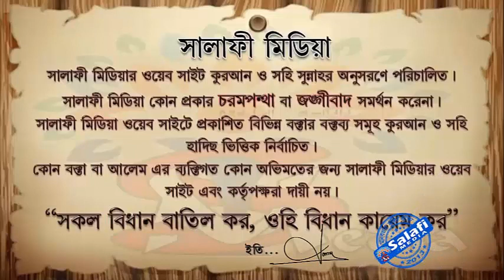পাসপোর্ট সাইজ ছবি তুলা যায়েজ কিনা ᴴᴰ┇ শাইখ মালেক বিন ইদ্রিস